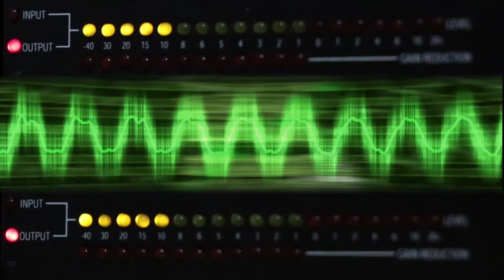EVP (Electronic Voice Phenomena) - Dark ambient horror music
Sur le coup, lorsqu'on a démarré la spirit box et qu'on s'est amusés à enregistrer le silence de cette maison abandonnée où un vieillard est décédé dans des circonstances terribles, j'ai trouvé l'idée amusante. Et puis, quand on a commencé à poser des questions à voix haute, dans les couloirs déserts, faisant mine de nous adresser à des entités invisibles qui résideraient là, j'avoue qu'on avait du mal à garder notre sérieux.
On a bien rigolé, c'est certain.
Jusqu'au moment où on a obtenu des réponses.
Jusqu'au moment où une voix nous a annoncé que la mort rôdait entre ces murs et qu'il était temps pour nous de quitter les lieux sous peine de sentir sur nos nuques son baiser glacial.

- Crédit photo : Pixabay